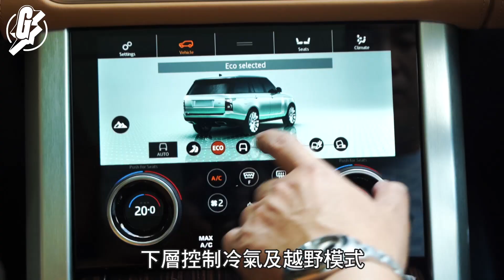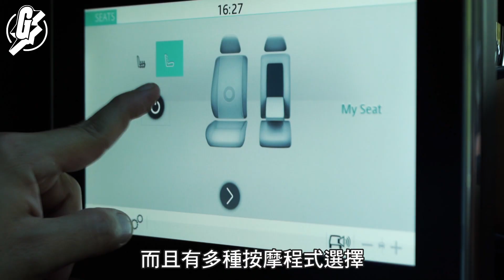【新Range Rover】超歎越野車 前後座都有得揼骨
【貴駕光臨】
以小改款而言，第四代Range Rover絕對誠意十足，驟眼看只是外形上的稍微改動，其實精髓盡在車廂設備提升，大可當作全新車看待。